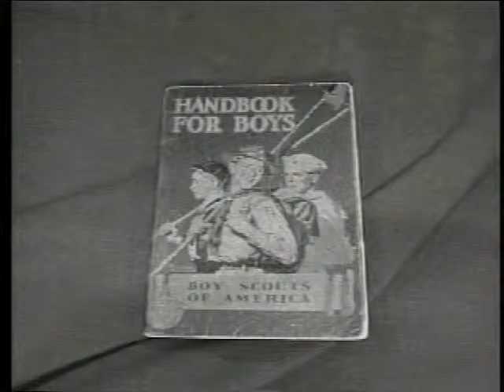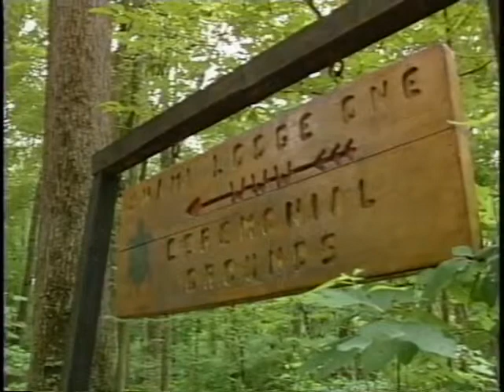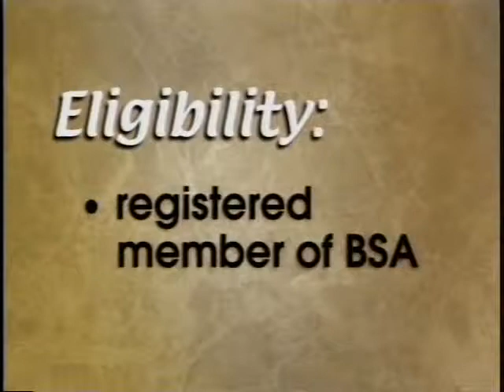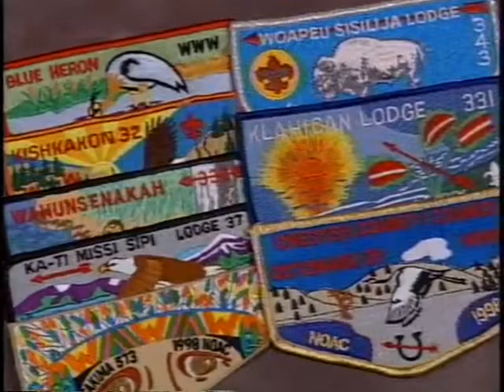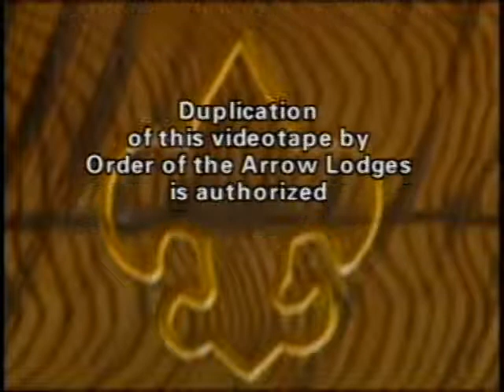Order Of The Arrow Elections (Intro)